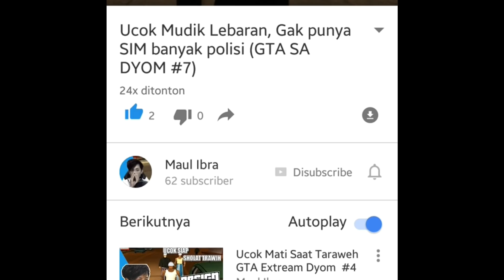Upin ipin jadi Supir Ambulan GTA Lucu